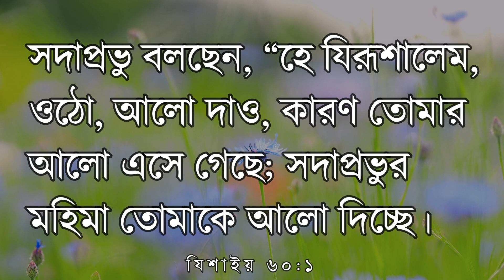Verse of the Day | Daily Bible Verse | Bible Quotes